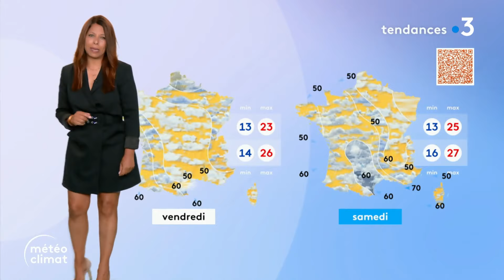Myriam Seurat 04 09 2024